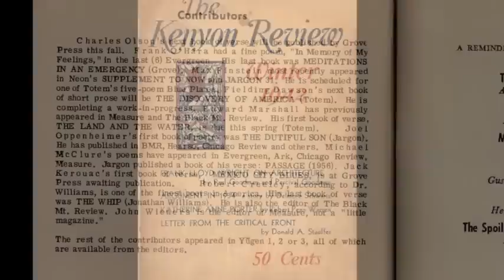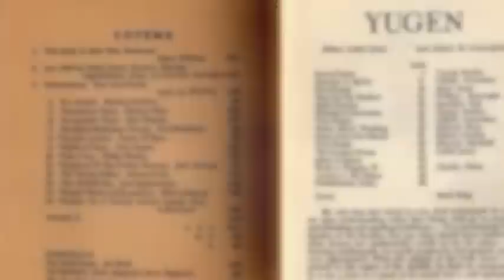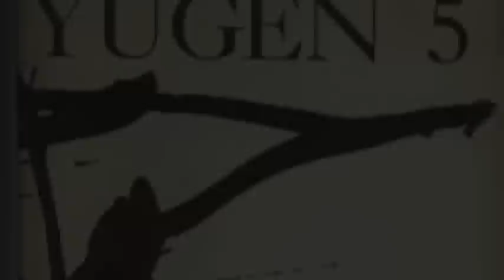Yugen and Leroi Jones